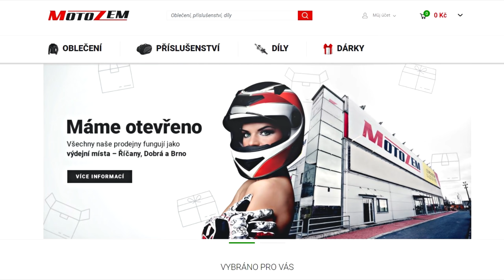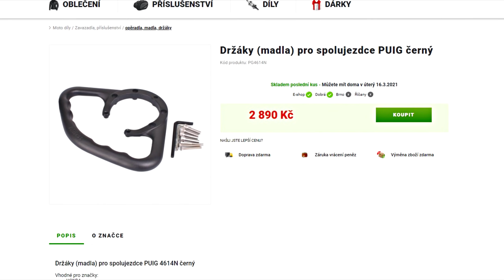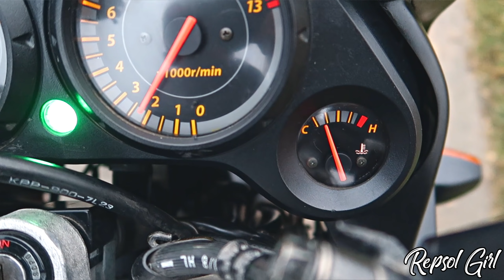CBR 125 PO ZADNÍM?! | JE MI ZNOVU 16 | 5. DÍL